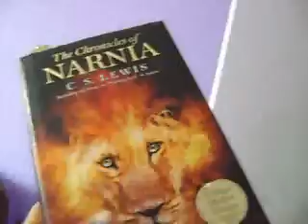Triniti Home Interview